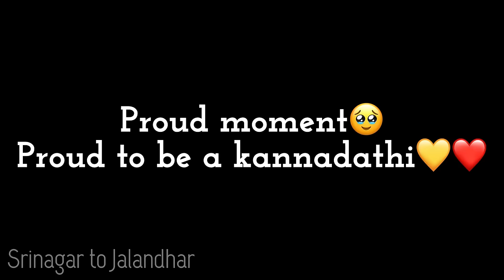Waved our Karnataka flag in Kashmir💛❤️ Day 06 | Kannada vlog | motovlog | girlrider | bike riding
🥰 Back-up Account

May God Bless You All With Name & Fame

STAY CHITH💥

                            BE GITCH🤙🏻

                                                 GET RICH🤑